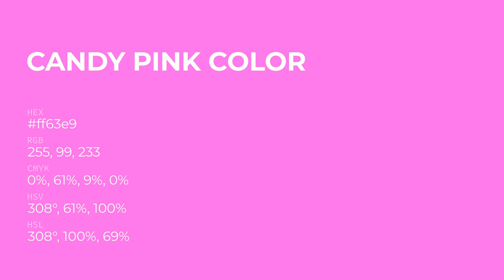Candy Pink color ff63e9 hex Cool Red color ff63e9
What color is Candy Pink ? ff63e9 hex, Cool Red color ff63e9

Hex ff63e9 Color Code is also known as Candy Pink color

Hex ff63e9 Color code in RGB color code model is created after adding 100% red color, 38.82% green color and 91.37% blue color.